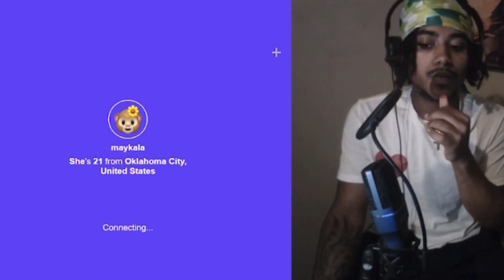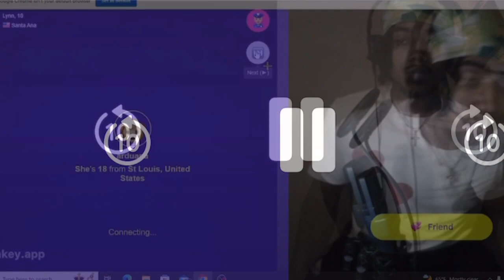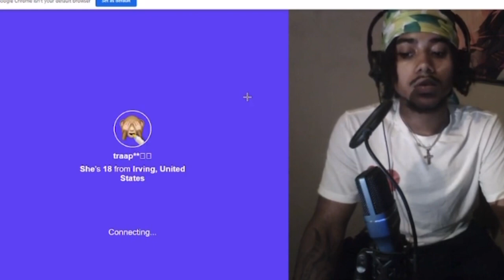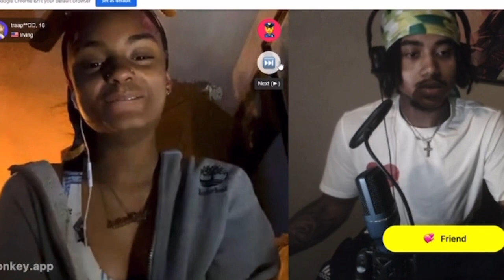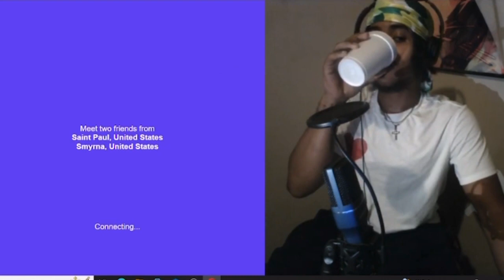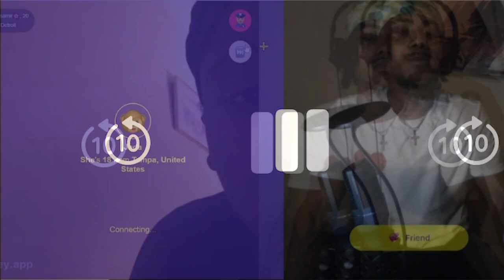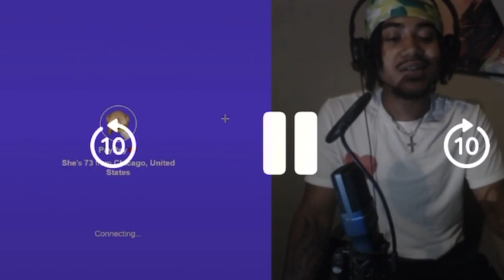MESSING AROUND AND TROLLING BADDIES ON MONKEY APP💦🍑#2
Twitch_ radsofye

This video is for entertainment EVERYONE IS 18+⚠️

Part2